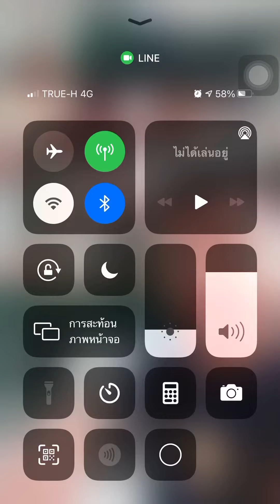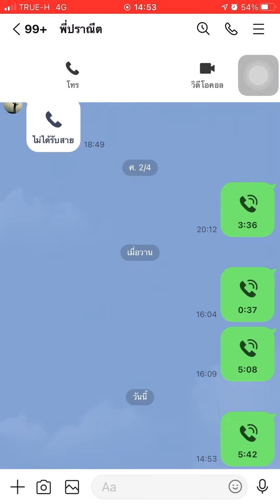พี่เตอร์น้องกีตาร์